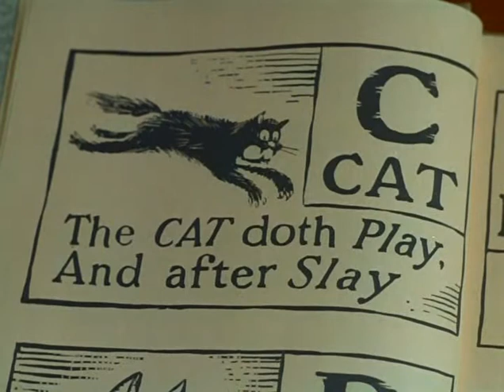Daniel Boone | Season 4 - Episode 26 | Faith's Way